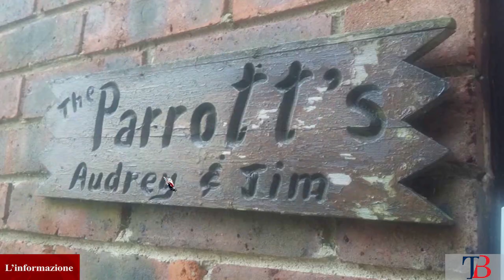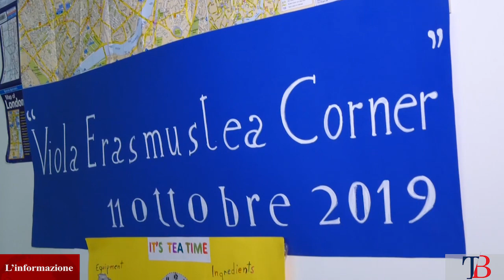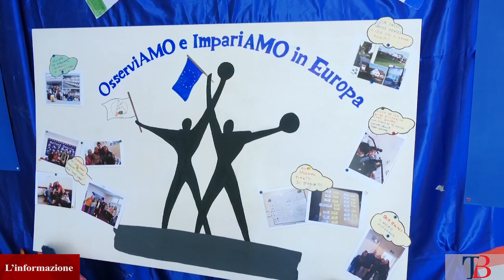"Valorizzazione del patrimonio culturale, artistico e musicale di alcune nazioni europee"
"Osserviamo e ImpariAmo in Europa". L'Istituto Comprensivo "Cesare Giulio Viola" di Taranto, tra foto, video ricordo, appunti e libri di grammatica inglese, dei docenti.